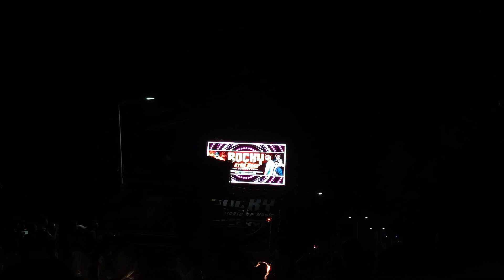क्या ही पब्लिक😱 हे भाई रॉकी स्टार में New Look Ke sath [Ganpati Agman] At-Billimora 9-9-2023